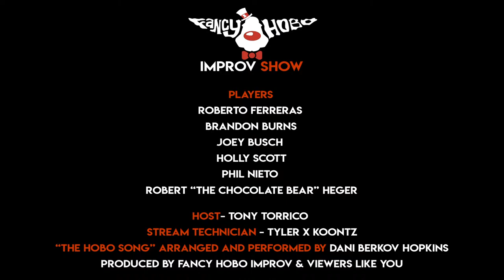The Fancy Hobo Improv Show (Episode 103)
The Fancy Hobo Improv Show, our flagship short-form improv show, all based on your suggestions!

Live-streaming: Saturday, July 25th, at 8PM PST.
Hosted by Tony Torrico
Starring: Holly Scott, Phil Nieto, Rob Ferreras, Joey Busch, Brandon Burns, and Robert Heger.